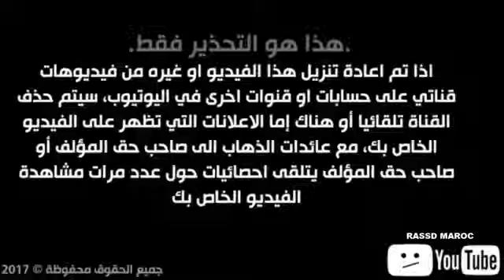سرقة بطريقة ماكرة شارع الفداء 2 مارس